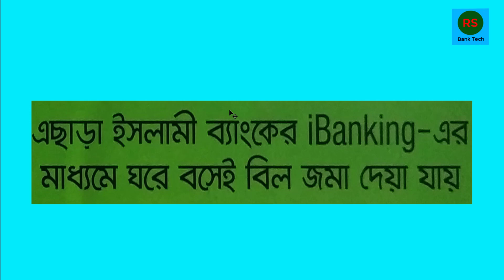ইসলামী ব্যাংকে গ্যাস বিল,কারেন্ট বিল,পানি বিল ও ডেসকো বিল জমা দেওয়া যায়|IBBL|Gass,Corrent,Desco,Wasa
ইসলামী ব্যাংকে গ্যাস বিল,কারেন্ট বিল,পানি বিল ও ডেসকো বিল জমা দেওয়া যায়| IBBL|Gass bill,Corrent bill,Desco bill,Wasa,Bill.Deposit